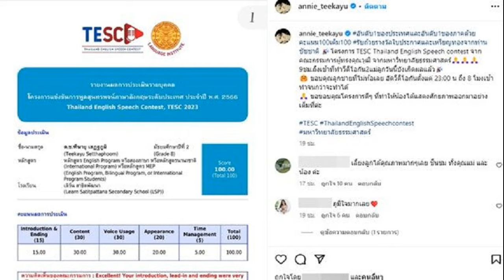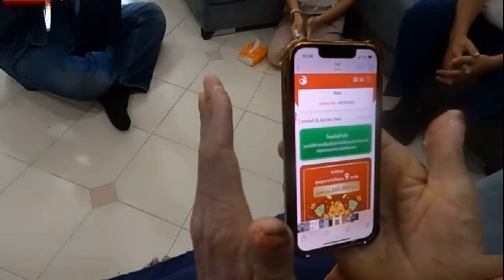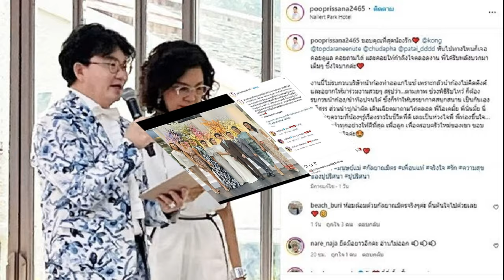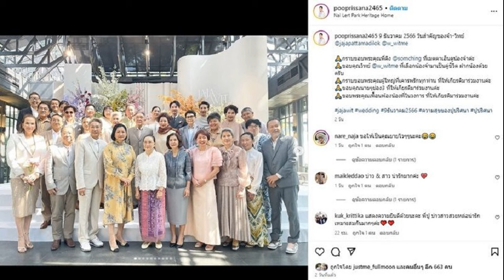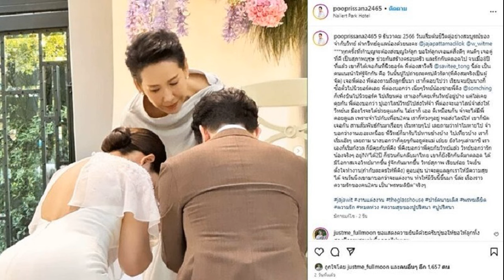แอนนี่ บรู๊ค สุดภูมิใจ น้องฑีฆายุ พูดภาษาอังกฤษ คว้าอันดับ 1 ของประเทศ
“แอนนี่ บรู๊ค” สุดภูมิใจ “น้องฑีฆายุ” สอบแข่งขันด้านภาษา พูดอังกฤษได้ 100 คะแนนเต็ม คว้าอันดับ 1 ของประเทศ อันดับ 1 ของภาค ท่ามกลางแฟนคลับร่วมยินดี
ทำเอาคนเป็นแม่ถึงกับภูมิใจสุด ๆ อีกครั้ง เมื่อ “น้องฑีฆายุ” ลูกชายหัวแก้วหัวแหวนของ “แอนนี่ บรู๊ค” ได้รางวัลจากการแข่งขันพูดสุนทรพจน์ภาษาอังกฤษระดับประเทศ
แอนนี่ บรู๊ค – น้องฑีฆายุ
โดยคุณแม่ได้ขออวดความน่าภาคภูมิใจให้ทุก ๆ คน ได้ชื่นชมกัน ผ่านอินสตาแกรมว่า
“อันดับ 1 ของประเทศ และอันดับ 1 ของภาค ด้วยคะแนน 100 เต็ม 100 รับถ้วยรางวัลใบประกาศและเหรียญทองจากท่านชัชชาติ โครงการ TESC Thailand English Speech contest จากคณะกรรมการผู้ทรงคุณวุฒิ จากมหาวิทยาลัยธรรมศาสตร์
9 ชม. ถึงเช้าที่ทำวีดีโอกัน 2 แม่ลูกวันนี้บังเกิดผลแล้ว ขอบคุณลูกชายที่ไม่ท้อเลย อัดวีดีโอกันตั้งแต่ 23:00 น ถึง 8 โมงเช้า ทำจนกว่าจะทำได้

ขอขอบคุณโครงการดีๆ ที่ทำให้น้องได้แสดงศักยภาพออกมาอย่างเต็มที่ค่ะ
งานนี้หลังจากที่คุณแม่แอนนี่ บรู๊ค โพสต์รูปและข้อความดังกล่าวออกไป ก็มีแฟน ๆ เข้ามาคอมเมนต์ชื่นชม ในความสามารถ และความเก่งของน้องฑีฆายุกันล้นหลาม